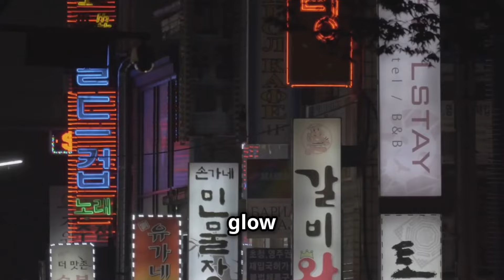South Korea: Surprising Truth? (WATCH THIS)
Join me as I dive into the fascinating world of Korean hospitality and explore what makes it so unique! From impeccable service to generous gestures, I'll share my personal experiences and observations that'll make you wonder if the stereotypes are true. Is Korean hospitality REALLY that different from what we're used to in the West? Let's find out together!